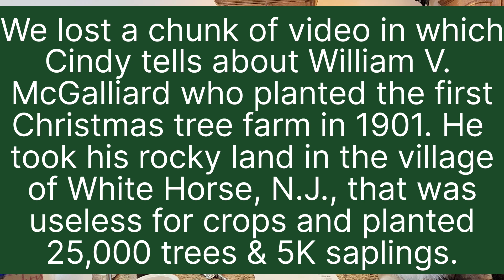Cin Sher @ Buckle Up Buttercup make mulled wine